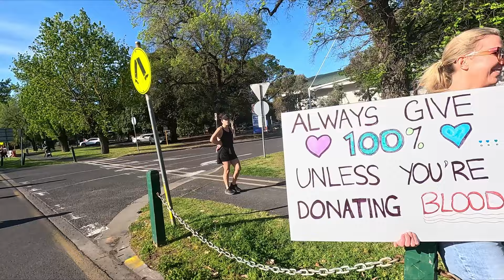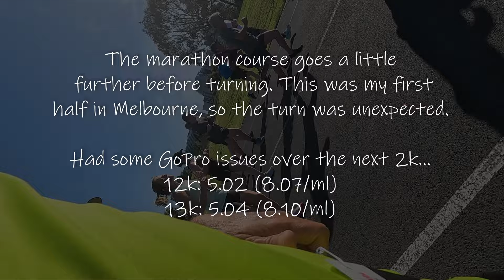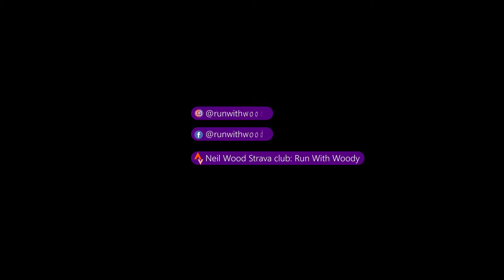MELBOURNE HALF MARATHON | So Much Fun | RACE VLOG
0:00 Intro
0:40 The Setback
2:23 The race
17:38 The Finish
20:28 The Medal

The Melbourne Marathon Festival is on our to-do list every year.

I have run multiple marathons and even a 10k at the festival, but before this year I had not done a half marathon.

And without a doubt, this was the most fun I have had in a race for as long as I can remember.

A bit of a setback in the days leading up to race day meant that any plans were thrown out the window, and it would be an event to enjoy.

And enjoy it I did.

ADDITIONAL MUSIC (from Sound Epidemic)
JUMBOTRON
By BLUE STEEL

Spritz
By Ballpoint

Up and Ahead
By Sven Karlsson

I LOVE YOUR MAIL
Send your mail to:
Run With Woody
 Wynnum Plaza, QLD 4178
Australia